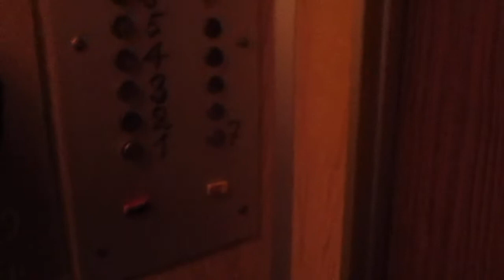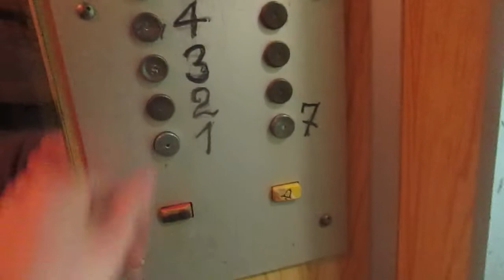ЛИФТ КМЗ-(1995 Г.в) Q=400/kg V=1m/s Г, Москва Россия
Г. Москва Багратионовский проезд, 1с1

Марка Лифтов: КМЗ

Грузоподъемность Q=400/kg

Вместимость 5.чел

Скорость V=1m/s